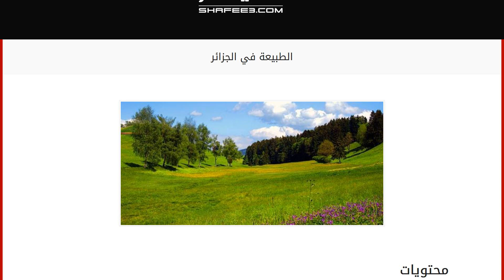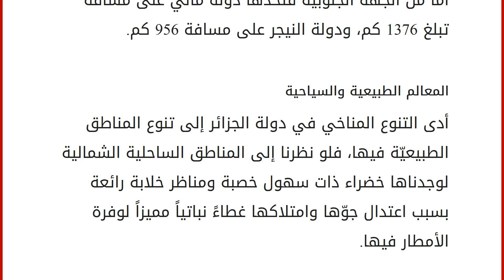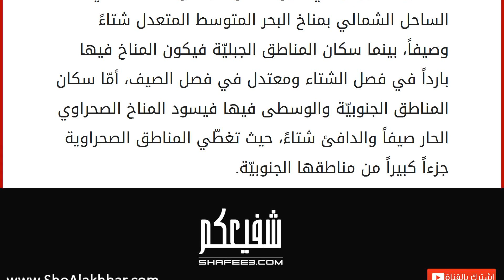الطبيعة في الجزائر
إقراألمقال كاملا :
محتويات
١ الجزائر
١.١ الموقع الجغرافي
١.٢ المعالم الطبيعية والسياحية
١.٣ عدد السكانها والمساحة الجزائر
تعتبر الجزائر من الدول المتميّزة على الصعيد العربي والعالمي، فهي تحتوي على العديد من المناطق السياحيّة الجميلة والتضاريس المختلفة والموزّعة في مساحتها الكبيرة، تعد الجزائر أكبر الدول العربية، وتحتل المرتبة العاشرة عالمياً من حيث المساحة، وتعرف أيضاً ببلد المليون ونصف شهيد وذلك نسبة لعدد الشهداء الذين سقطوا فيها في فترة الاحتلال الفرنسي لها، ومن خلال هذا المقال سوف نتعرف على الموقع الجغرافي لدولة الجزائر وعدد سكانها، ومساحتها، ومناخها بالإضافة لأبرز المعالم السياحيّة والطبيعيّة فيها. الموقع الجغرافي
تقع الجزائر في الساحل الشمالي لقارة أفريقيا، فيحدّها من الشمال البحر الأبيض المتوسط على امتداد 1660كم، ومن الغرب تتقاسم الحدود مع دولة المغرب على مسافة مقدارها 1601 كم ودولة موريتانيا على مسافة